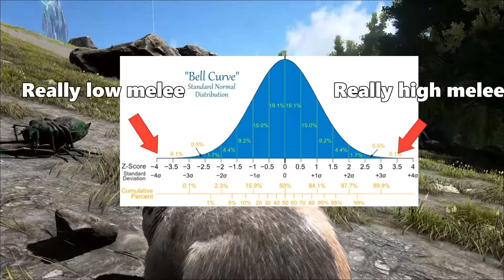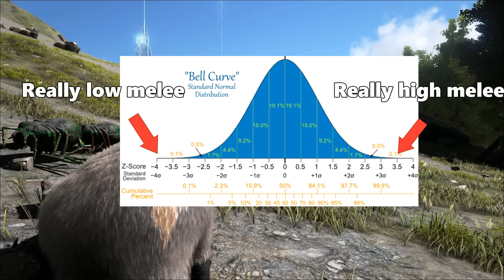Ark Max Melee Damage! | Beaver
Welcome back! It's been a while... I was pretty sick but I'm back now so let's take a look at this crazy beaver! It's got a TON of melee damage and rightfully so, can do a lot of damage. It's a lot slower at killing stuff than the giga but so are a lot of things in this game. If you've got suggestions for future videos you can leave them in the comments and welcome back! :D Here are your commands:
Summon Beaver: spawndino "Blueprint'/Game/PrimalEarth/Dinos/Beaver/
Beaver_Character_BP.Beaver_Character_BP'" 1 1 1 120
Tame: "Forcetame" Instantly tame animal in your crosshairs
Invinsible mount: "Infinitestats" Use this when riding on your mount.
Invinsible player: "God"
Max Xp: "addexperience 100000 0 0" Use this when on your mount.